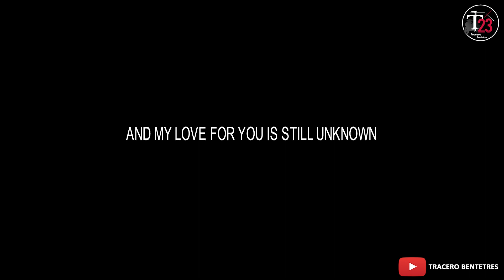Alone - Heart | Drum Cover by Tracero Bentetres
Another Timeless Song!

NO hate, just drum covers! 👌